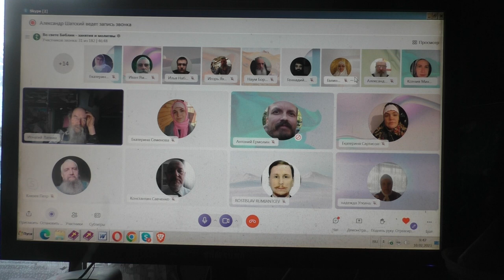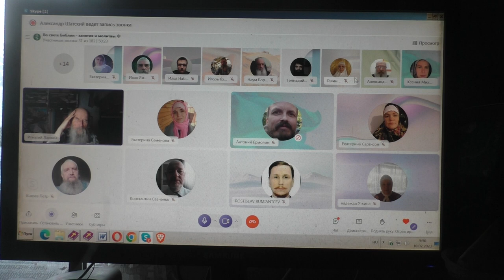Сын при храме, но гарантии нет 09 02 2023